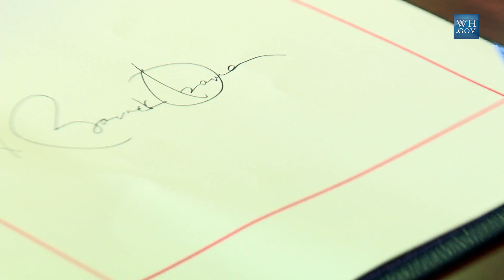West Wing Week 2/14/14 or, "The Red, White, and Blue -- and the Blue, White, and Red"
Welcome to the West Wing Week, your guide to everything that's happening at 1600 Pennsylvania Avenue. This week, the President hosted the first State Visit for the French President in 20 years, signed the farm bill and raised the minimum wage for federal contractors. That's February 7th  to February 13th or, "The Red, White, and Blue -- and the Blue, White, and Red."